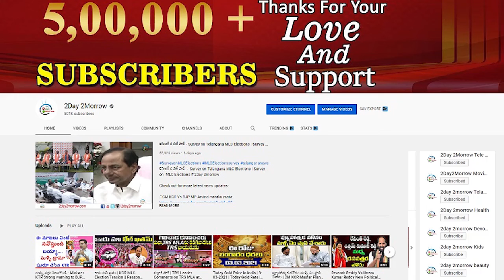Christmas Celebrations at Gandhi Bhavan | Revanth Reddy | Utham Kumar # 2day 2morrow